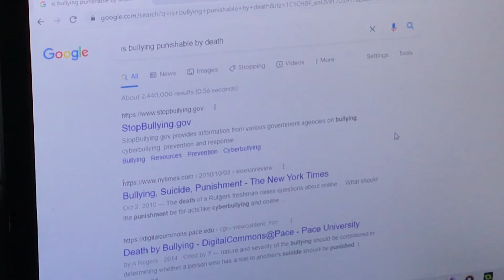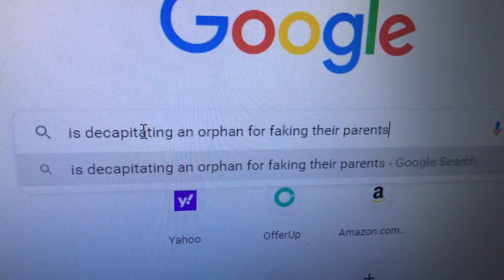OddCase#9 Undertaking Killer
Another entry into Odd Cases. We knew this shit would bang so we made 2 more during last summer. This one was filmed while we were in Mexico and we didn't have a lot of time to film so its a lot shorter than the other cases.